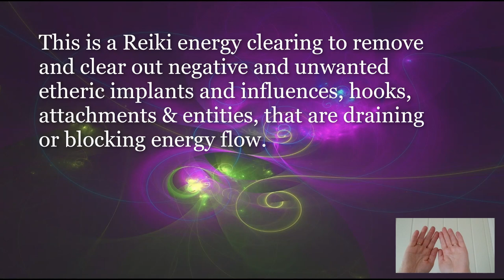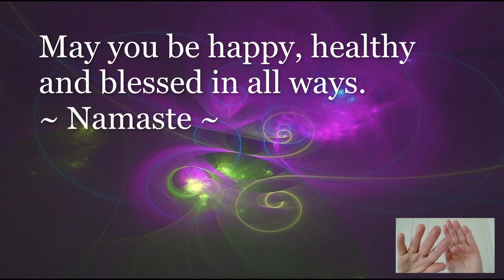Reiki to Remove Negative Etheric Implants & Influences, Hooks & Attachments | Energy Healing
This is a Reiki energy clearing to remove and clear out negative and unwanted etheric implants and influences, hooks, attachments & entities, that are draining your energy or blocking energy flow.

Be sure to drink lots of pure water after watching to help integrating the energies.

Reiki is never meant to replace medical treatment in any way, shape or form.